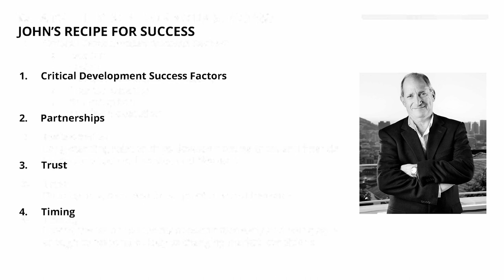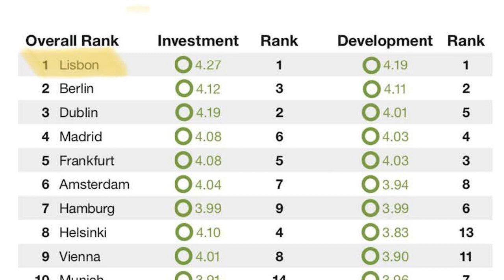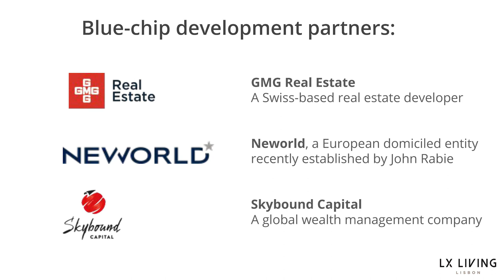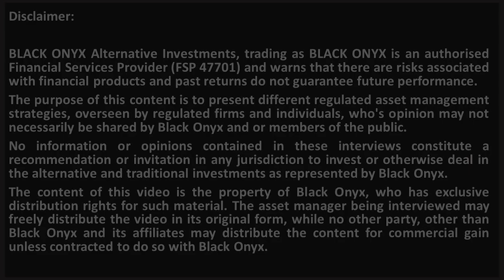NEWORLD - Part 1 - Developers' Background and the Portuguese Opportunity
In this interview, BLACK ONYX asks John Rabie and Malcolm Lobban about Johns' background in property developments and their LX Living opportunity in Lisbon, Portugal.

for the FULL INTERVIEW

As a distribution consultancy and alternative investment advisory, BLACK ONYX partners with award-winning asset managers (traditional & alternative), and generate high-quality video content for financial professionals and investors (independent & institutional), who wish to be better informed and remain digitally connected to the investable universe.